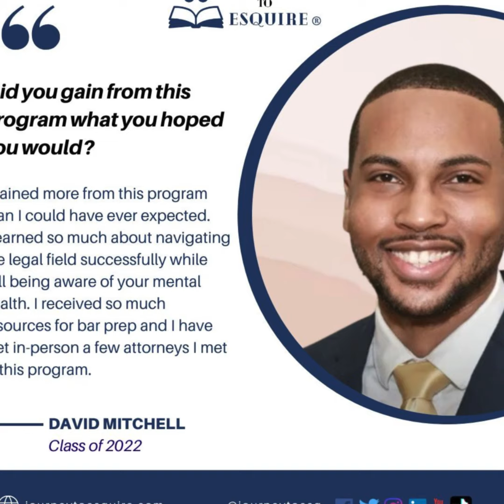Applications open!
Journey to Esquire Scholarship & Leadership Program Class of 2025 applications are now open!
Deadline 7/15/24.